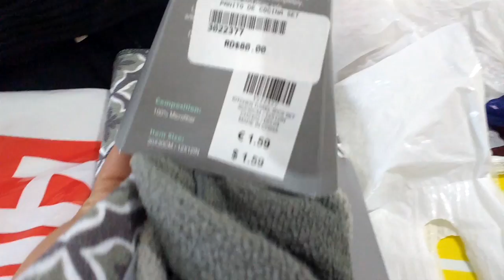Youtubers en acción, hice pollo frito | Kittypinky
🎀 GUAPETONAS 🎀
Me fuí de compras con mis colegas youtubers, fuimos a varias tiendas de decoración y además de que hice una receta de pollo frito para mi esposo, si quieres saber que compre y como me salió la receta no olvides ver el video completo.

💎 SIGUEME

💎 ESMALTE:

OPI COLOR I JUST CAN'T COPE-ACABANA NL A65

💎 LINKS

▷RECETA PICA POLLO DOMINICANO

YOUTUBES AMIGAS

▷ QUIERES VER MAS VIDEOS COMO ESTE

💎 SHOWME LOVE

→ Address :

1603 NW 79TH AVE
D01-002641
MIAMI, FLORIDA 33191
United States

💎 ♫  MUSICA ♫

-Youtube Library